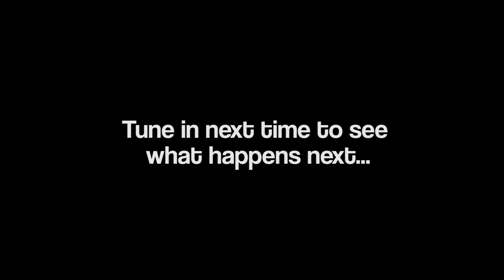D.I.Y DIARIES EPISODE 10 | D.I.Y SKATEPARK | THE RANCH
Everyone keeps asking for another DIY build video so here it is, I hope you guys enjoy it, and if you are new here make sure you subscribe if you dig the content!